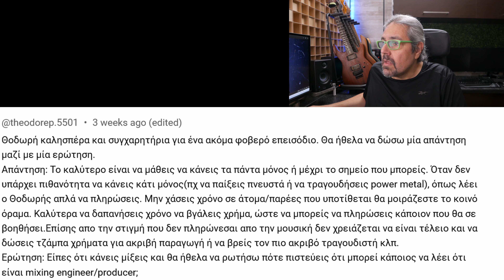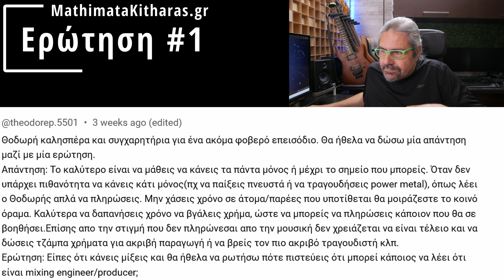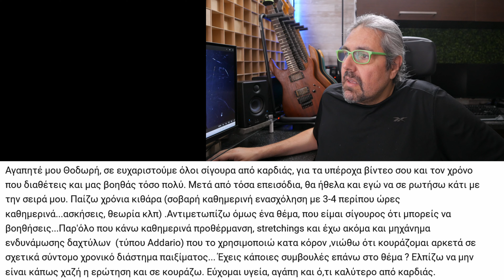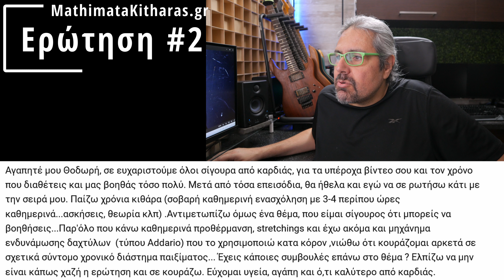Να πληρώσω η να το κάνω μόνος μου,πότε θεωρούμαι έτοιμος παραγωγός,Κουράζομαι όταν παίζω,τι να κάνω?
00:00 Εισαγωγή
00:41 Να πληρώσω η να το κάνω μόνος μου?, πότε θεωρούμαι έτοιμος για να κάνω παραγωγές και mix
10:49 Κουράζομαι όταν παίζω, τι να κάνω?

👉 Εάν θέλετε νa συμμετέχετε σε ένα από τα επόμενα

👉 Για να συμμετέχετε στα Jams κατεβάστε το Jam Track απο την παρακάτω playlist